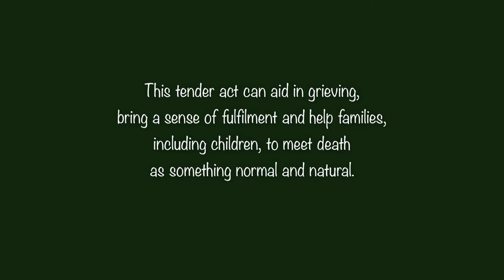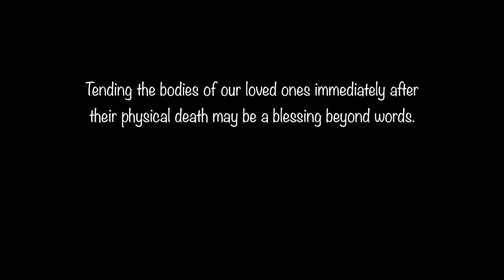A Blessing Beyond Words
Moving stories from people who have tended the body of a loved one at home after their death.

In the days between death and burial or cremation, people have the option to keep their deceased loved one’s body closeby. This can aid in grieving, bring a sense of fulfillment and help families, including children, to meet death as something normal and natural.

It can be part of a personal, home-based funeral, where people make some or all of the arrangements themselves. It is equally  possible for it to be part of a  'traditional' funeral organised by a funeral director.  In Scotland we are fortunate that there are few laws limiting us doing what we feel is best for us.